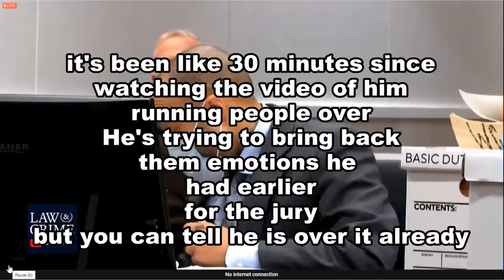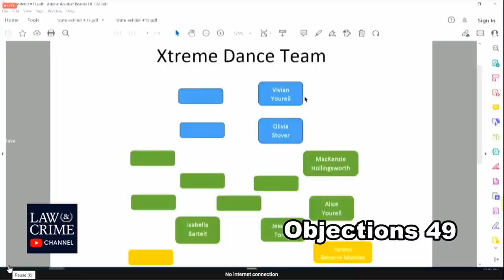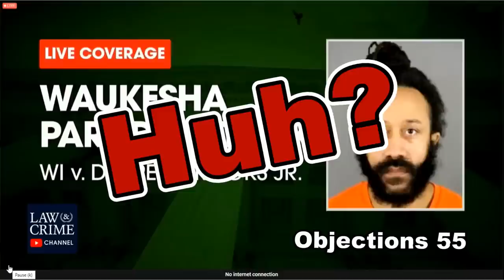Grounds vs Objections Day 4 Darrell Brooks Full Court Date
Comprehensible Full Court Date of Grounds vs Objections